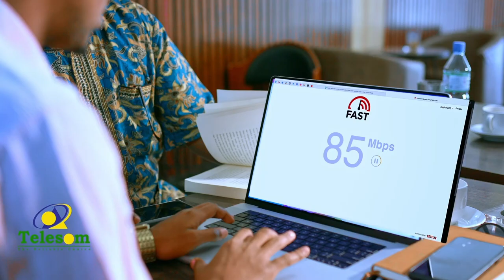Masuuliyiin sarsare oo ka socday xisbiga kulmiye oo maanta lagu soo dhaweeyey magalada Caynabo.